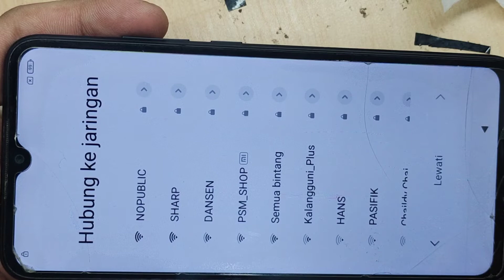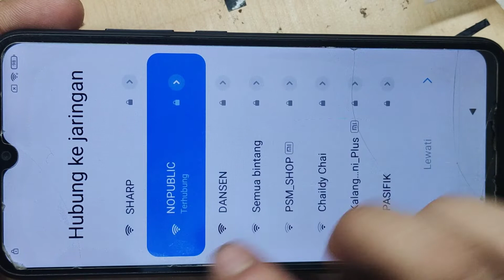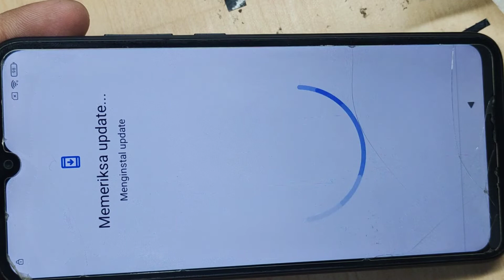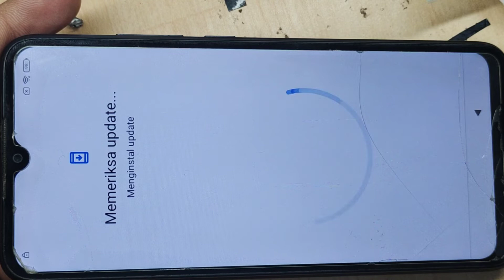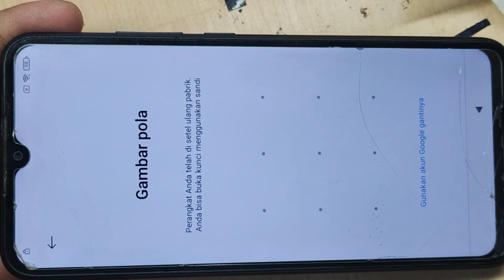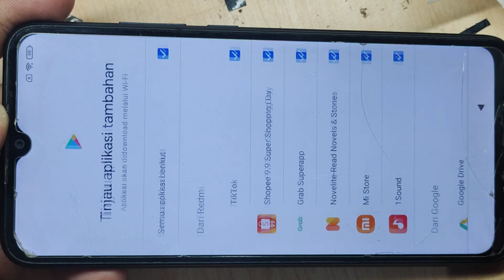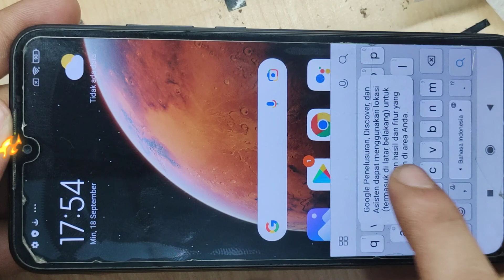xiaomi redmi 8a lupa akun google/ minta akun / bypass frp tanpa komputer